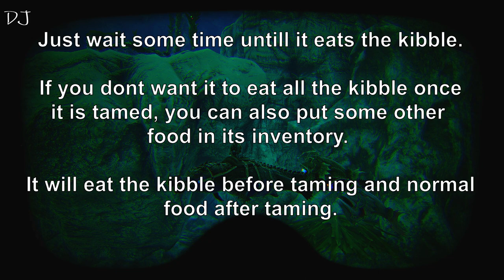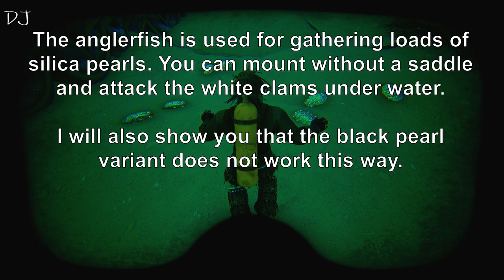How to tame Anglerfish